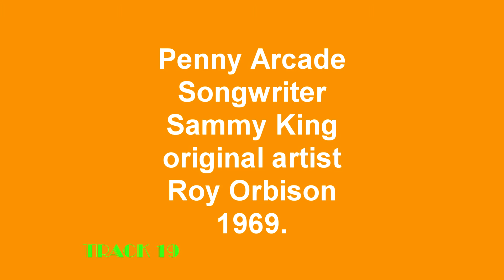Track 19 Penny Arcade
Track for future J D video.